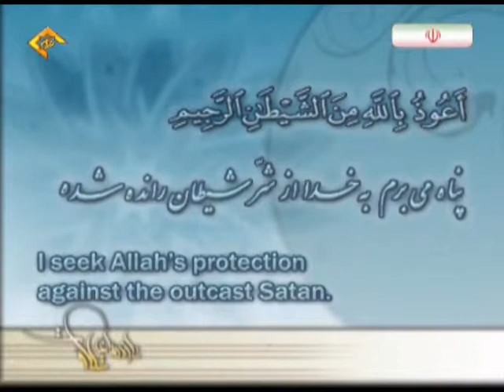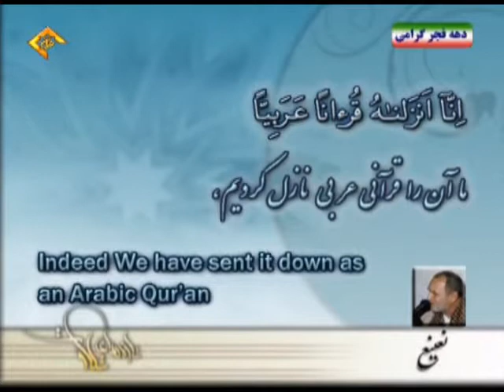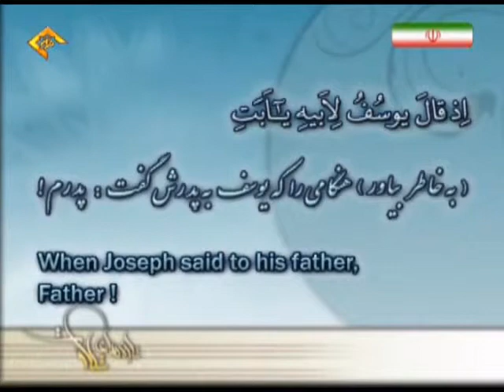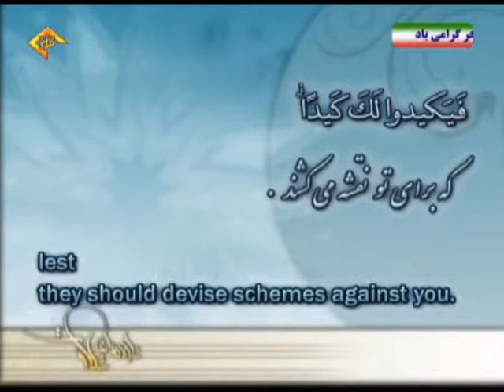تلاوت سوره مبارکه یوسف آیات ۱ تا ۵